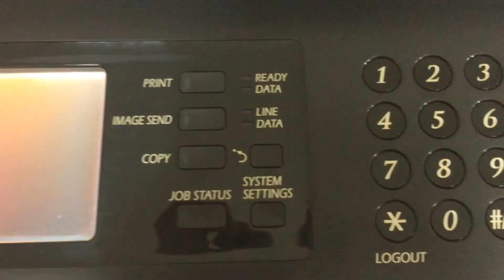Setting từ cho máy photo Sharp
PASSWORD : Ds2sq21s

PASSWORD : Ds2sq21s

Enjoy Máy photo Sharp hết mực, hết từ, thay drum. Để tiết kiệm chi phí mua mực tái chế ống về đổ vào, thay từ mới, drum mới có dùng lệnh setting không?
Có chứ sao không. Hãy chạy mã sau khi thay, lưu ý khi thay xong chưa đóng cửa trước máy vội, hãy bật máy lên bấm vào mode trước Excute rồi hãy đóng cửa.